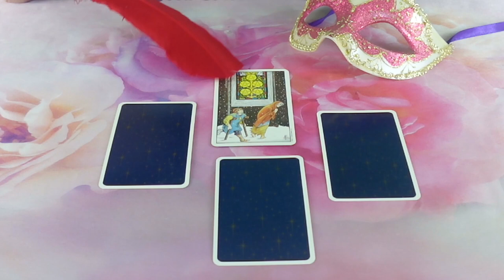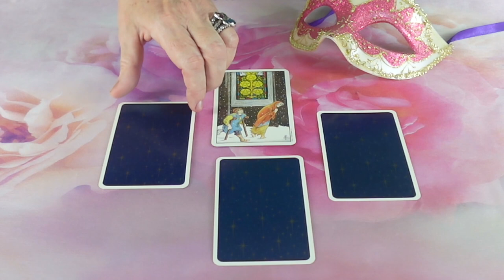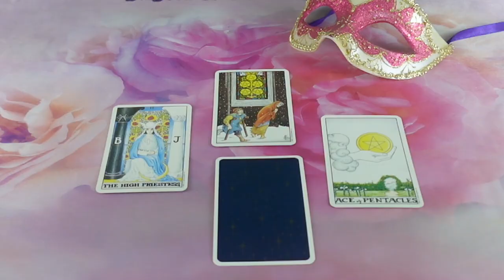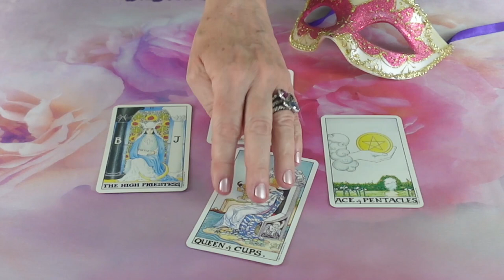Mit gondol, mit érez és mit fog tenni?💖Szerelmi jóslás💖